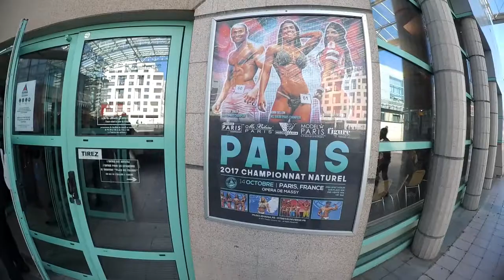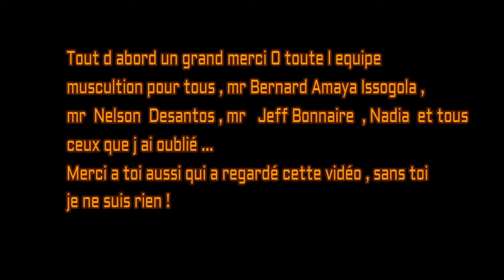Musclemania Paris 2017